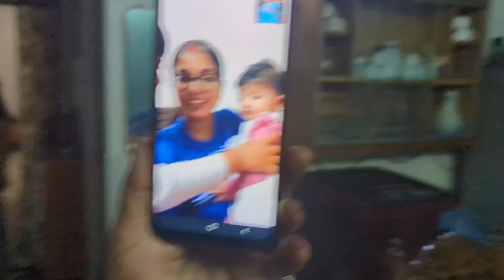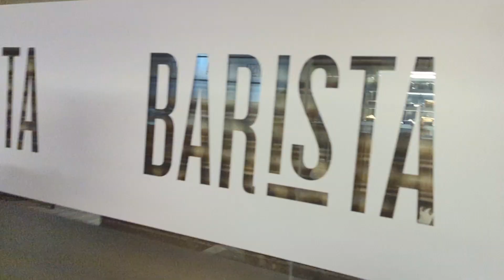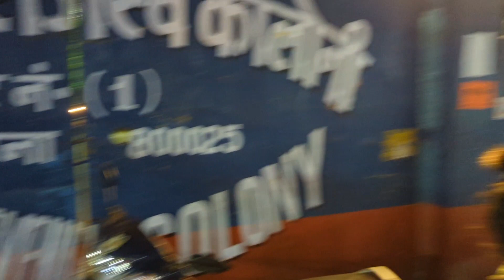Parinita is on High Energy Nostalgia Punch | Place you call home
This is the place Parinita was born and brought up and lived 17 years of her life. No other place in the world can replace it for her. This is jannat as she says. Surfing through the same streets and market was fun. We had good food and lived nostalgia bhar bhar k 😃